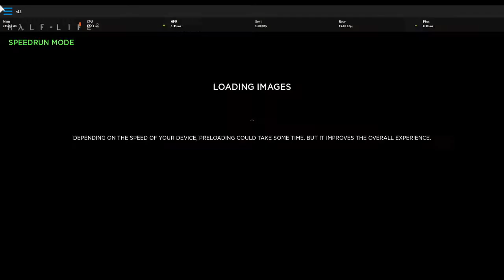Half Blox 2 Any% Glitchless Alpha In 2:51.21